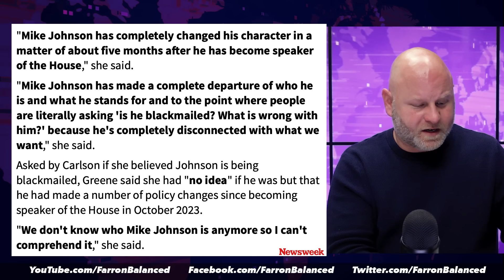Marjorie Taylor Greene Suggests Mike Johnson Is Being Blackmailed By Mysterious Forces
During a recent interview with Tucker Carlson, Marjorie Taylor Greene said that Republican House Speaker Mike Johnson has "completely changed his character" in the five months since he has become Speaker, and she added that she doesn't know what is causing this change. This statement suggests that Greene believes there are mysterious forces at play that are causing Johnson to be a different person, which is how Greene handles a world that confuses and scares her. Farron Cousins explains what's happening.